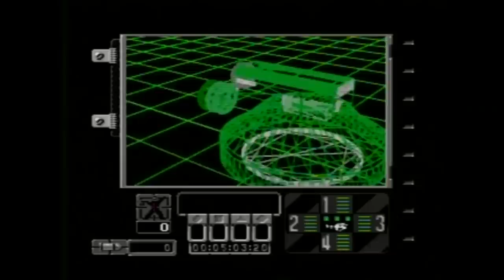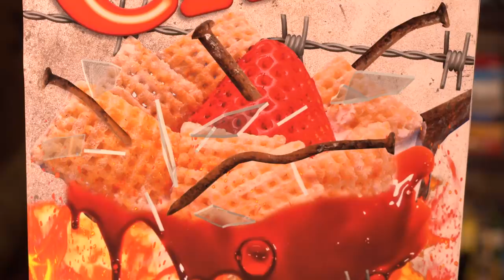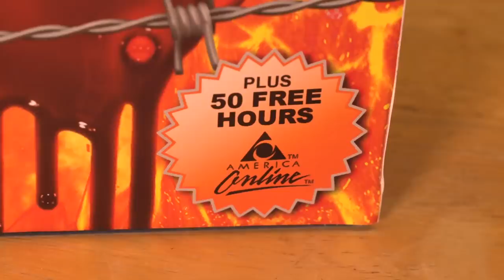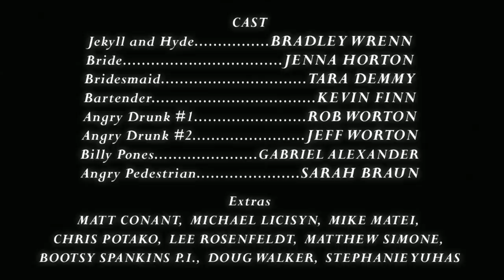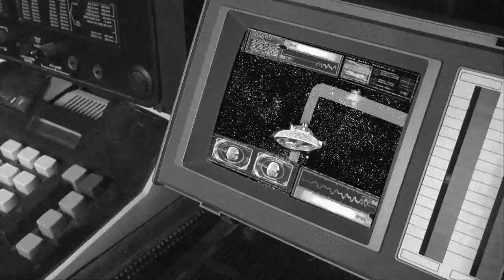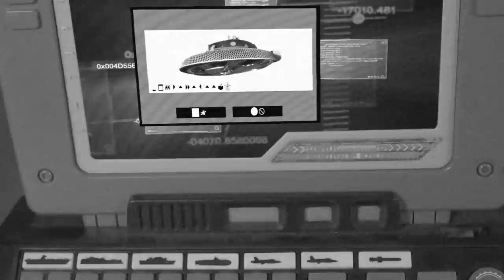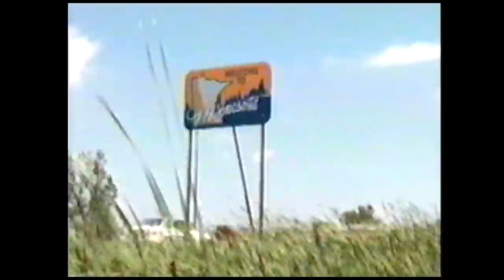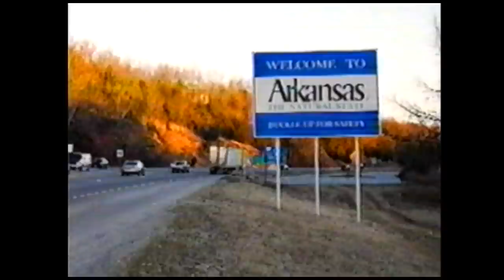AVGN TV Commercial & Trailer Reel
Here's a Angry Video Game Nerd TV commercial reel. Relive the retro spoofs like Super NES/Sega Genesis,fake  movie trailers, and all things related to AVGN's pseudo-TV promotions.

Merch on Amazon.com